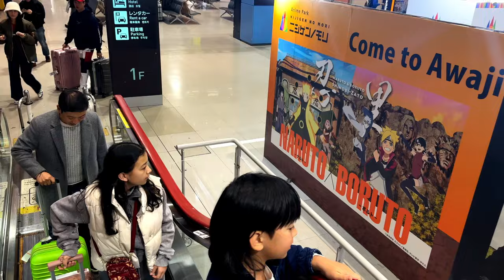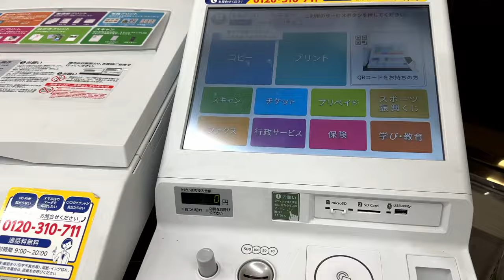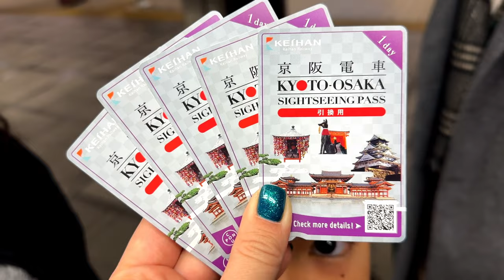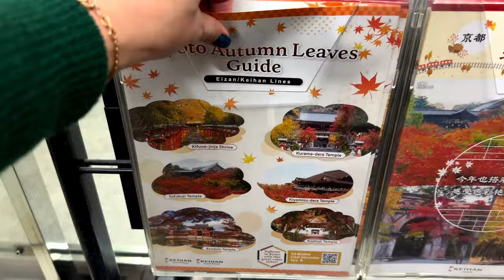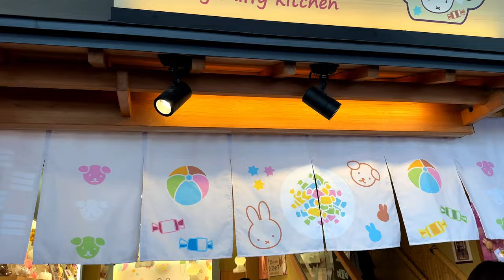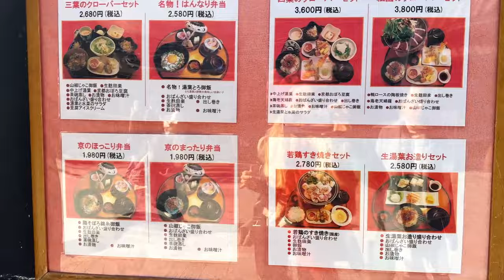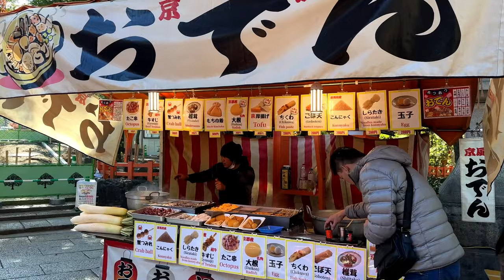Отдых в ЯПОНИИ С ДЕТЬМИ: ОСАКА И КИОТО.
Какая страна идеально подходит для путешествия с детьми? Япония - рай для детей!

Какой подарок сделать на день рождения ребенку? Очередной гаджет или незабываемое путешествие в страну мечты?
За время нашего короткого тура мы успели посетить массу интересных мест в Киото и Осаке и подарили себе и детям незабываемые впечатления.
Предлагаю вам вместе с нами окунуться в атмосферу праздника и традиционной Японии!

Несколько раз в год я провожу авторские бьюти - туры по Южной Корее, в самые красивые времена года: весна, раннее лето и осень. В своих турах я знакомлю с современной и традиционной Кореей, показываю самые интересные места.
Со мной вы увидите настоящую, вкусную, модную и такую разную Корею.

Для вас я создала курсы, на которых рассказываю, как ухаживать за разными типами кожи, как определить, что нужно вашей коже. Уже тысячи девушек благодаря моим курсам, гайдам, советам сделали свою кожу здоровой и сияющей!

Моя книга о Южной Корее – «Корея. Все тонкости»